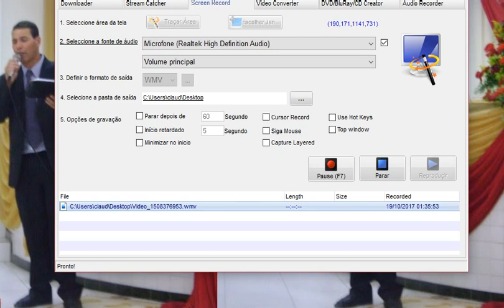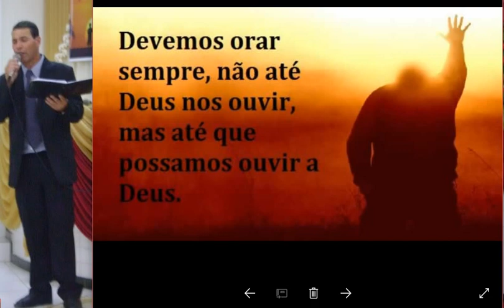JESUS O BOM PASTO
ESTE E O AMOR VERDADEIRO DEPOIS DE VIVER SEM PECAR SE ENTREGOU POR NOS